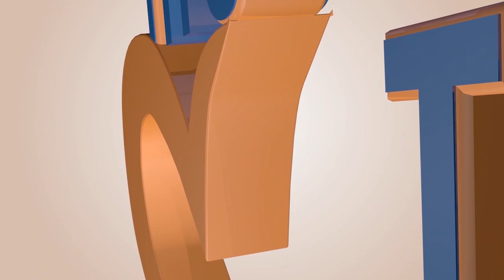Abarozi bamaze🔥kuzura mu RUSENGERO//ese ntimubonako twamaze kwinjirirwa?mwararangaye ariko barinjira